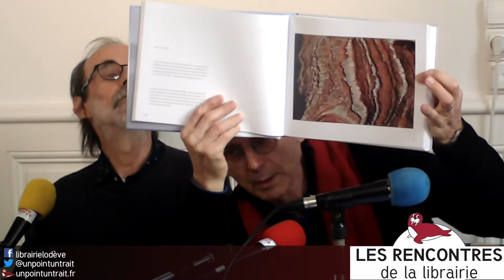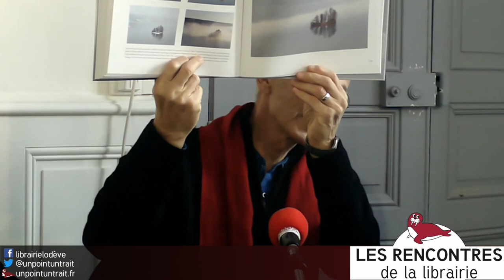GEORGES SOUCHE et JEAN-CLAUDE FORÊT - Librairie un point un trait - (07 décembre 2019)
Le 07 décembre 2019, la librairie de Lodève (unpointuntrait.fr) a accueillie Georges Souche et Jean-Claude Forêt dans le cadre de la sortie de leur ouvrage mêlant photographies et textes intitulé "Planète Salagou : la traversée des brumes"
Retrouvez ici la rediffusion de l'évènement, une interview des l'auteurs qui vous donnent un aperçu de leur ouvrage !

Vous pouvez découvrir la librairie un point un trait au 6bis Boulevard de la Liberté à Lodève, et ainsi assister en direct a nos animations. Des débats philosophiques, des conférences, des rencontres avec des auteurs, des photographes, des dessinateurs…

Pour être tenu au courant de ses informations, il y a plusieurs solutions : s'inscrire à notre Newsletter sur notre site internet nous suivre sur Twitter (@unpointuntrait), ou sur Facebook (librairielodeve) et à vous abonner à cette chaine pour visionner les rediffusions des événement que vous auriez loupés !